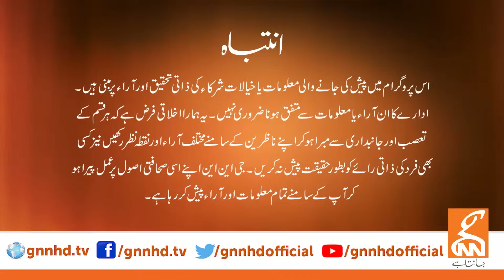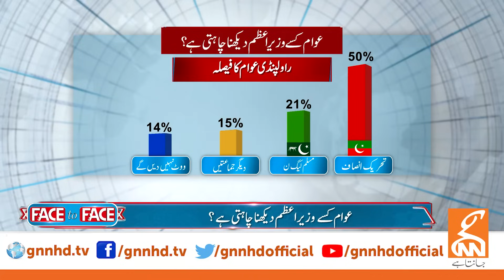Rawalpindi Election Survey 2023 | Imran Khan VS Nawaz Sharif | Face to Face | Akbar Bajwa | 05 NOV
Rawalpindi Election Survey 2023 | Imran Khan VS Nawaz Sharif | Face to Face | Akbar Bajwa | 05 NOV 2023 | GNN